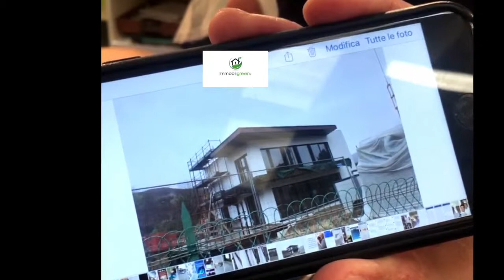Costruire Case in Legno grazie a Immobilgreen it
Questo video testimonia una delle tante case costruite grazie ai contatti ricevuti dall'azienda attraverso Immobilgreen.it